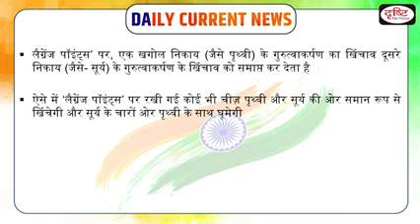2 September 2023